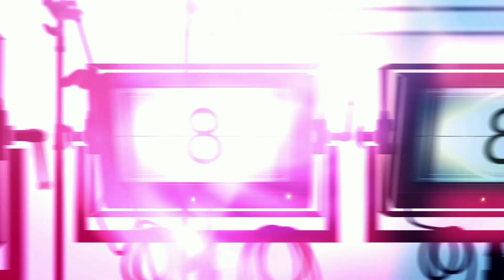Venom 3 The Last Dance Trailer Malayalam Breakdown | Sony pictures | Marvel studious | Spiderverse